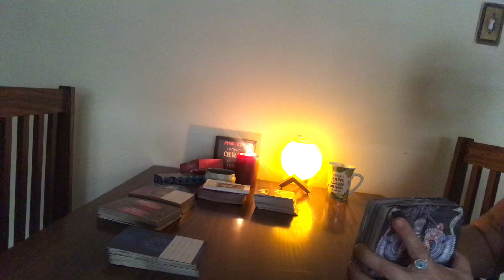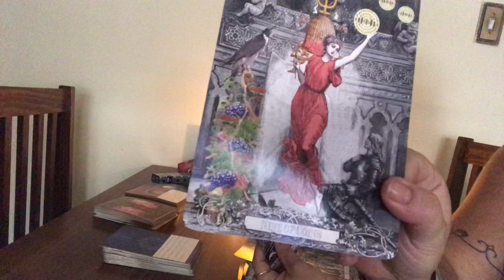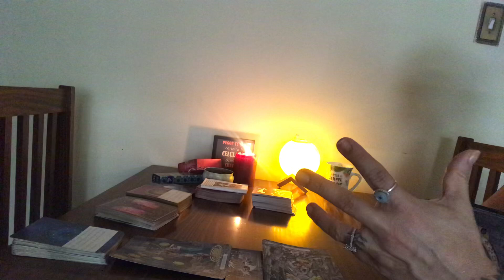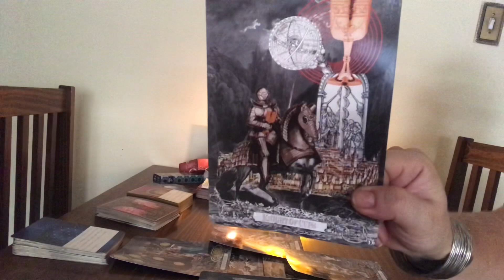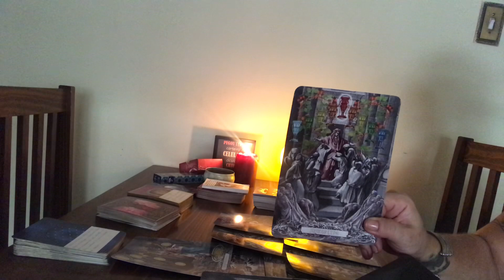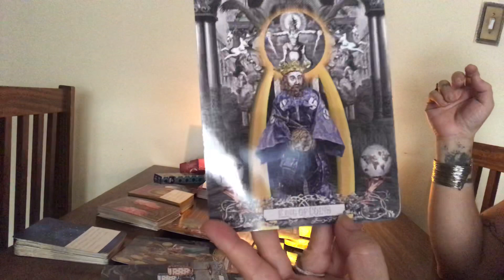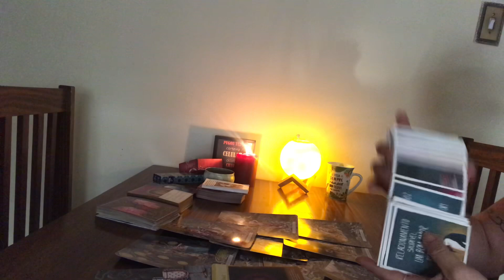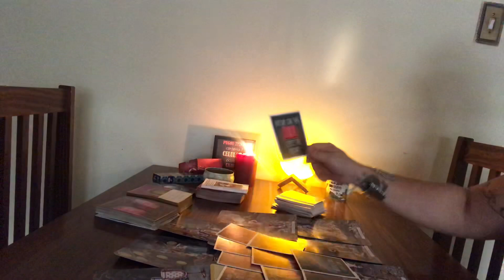LEÃO Horóscopo Outubro 2020 DEIXA IR e DEIXA VIR ...LEVANTA a CABEÇA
♥️ Entre para O MEU GRUPO VIP de Bruxinhas do meu♥️

Oráculos utilizados Previsão Mensal para ESCORPIÃO Solar/Lunar e Ascendente
The ALCHEMICAL VISIONS TAROT
Oráculo O Caminho de Vênus - Cinthia Bernardes
O Oráculo da Geometria Sagrada

Previsão para todos os Signos com Tarot e Astrologia aqui no Horóscopo diário

Touro, Aquário, Espiritualidade, Horoscopo, Leao, Mediunidade, Leo, Mercúrio, Leão, Planetas